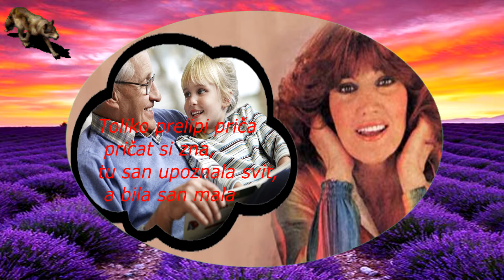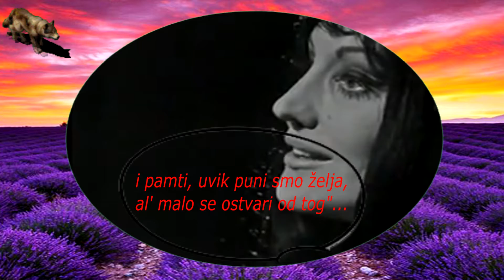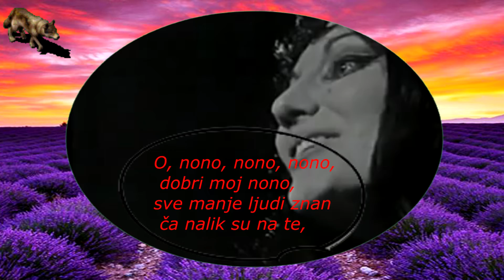TEREZA KESOVIJA-NONO, MOJ DOBRI NONO (TEKST)